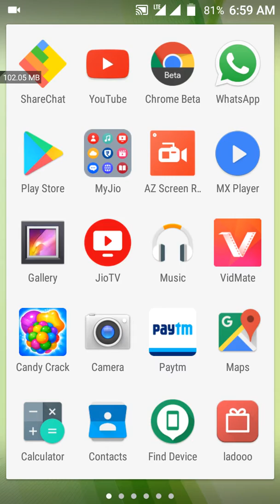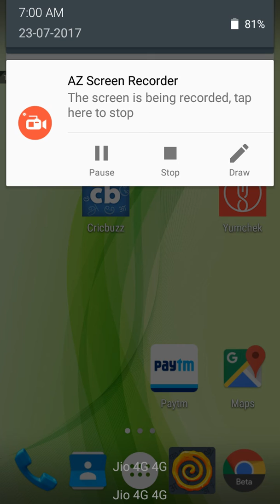How to crickbuzz app languages change